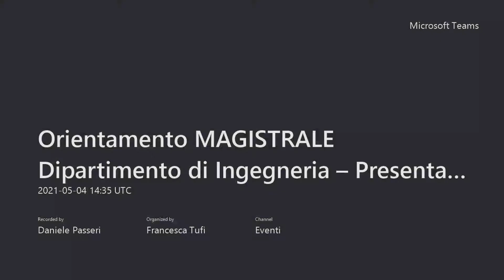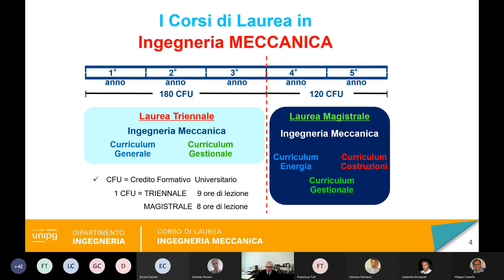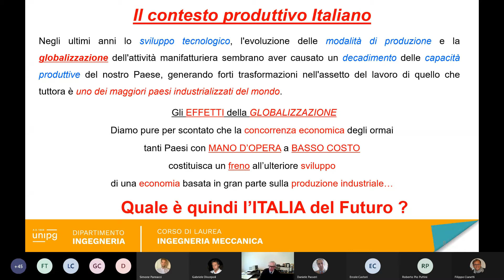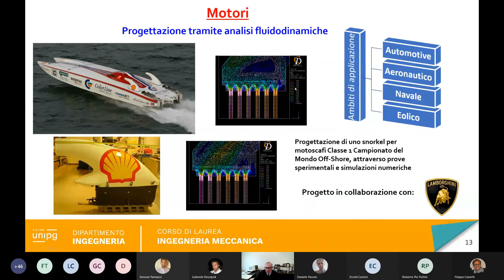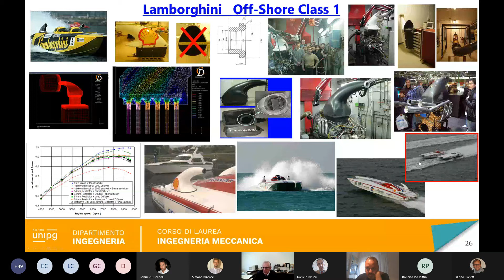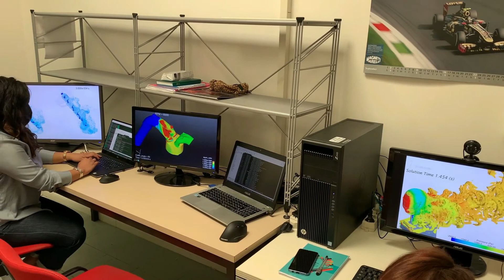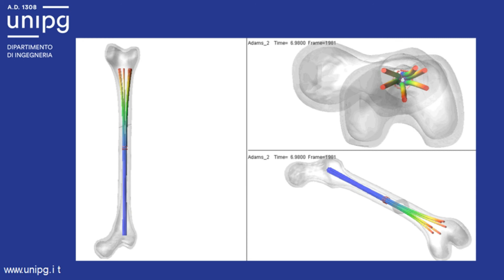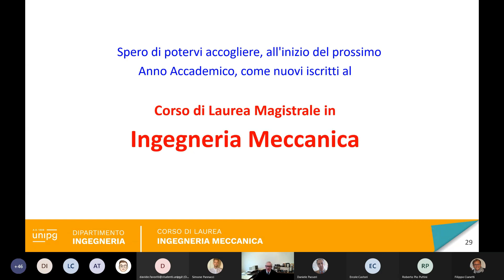Presentazione Lauree Magistrali - Dip. Ingegneria - Area Meccanica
Presentazione Offerta Formativa: Laurea Magistrale in Ingegneria Meccanica